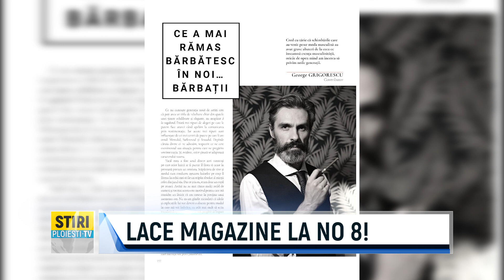LACE MAGAZINE LA NO 8!